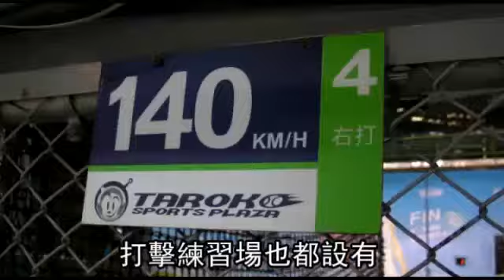街頭夜貓族 打擊練習場 享受揮擊樂- 蘋果日報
街頭夜貓族
編按：誰說台灣年輕人晚上都在混夜店？！就有一群喜愛運動的少年家趁著夜色，在街頭揮汗運動，《蘋果體育》新專題，突擊各個夜間運動場，找出街頭夜貓族，分享他們在夜間運動的快感！